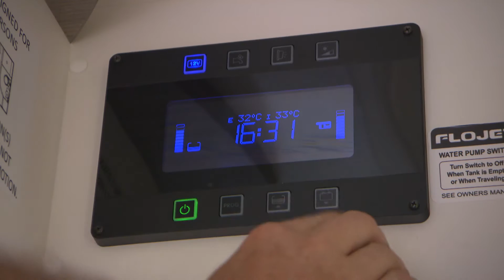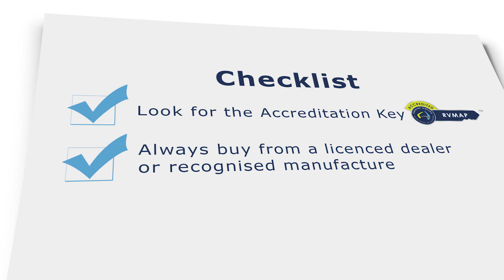Motor Home- Vehicle Types